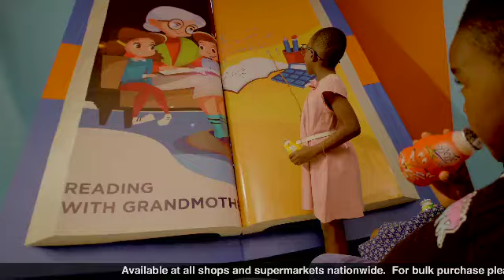Bebe Tv Commercial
Bobo drinks trademark